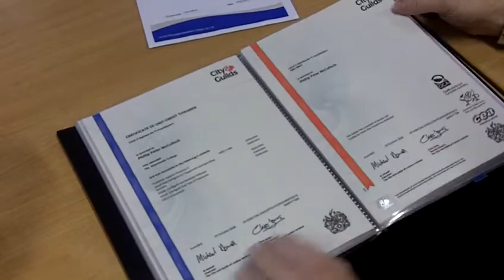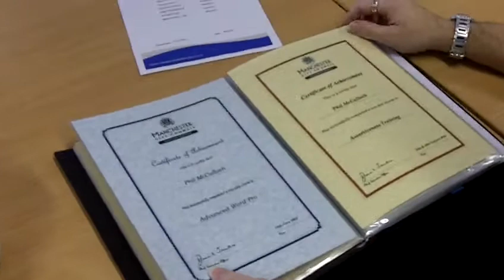Video from communityreporter.co.uk